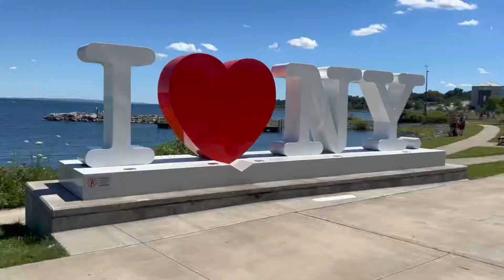Finger lakes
Thanks @officialiloveny